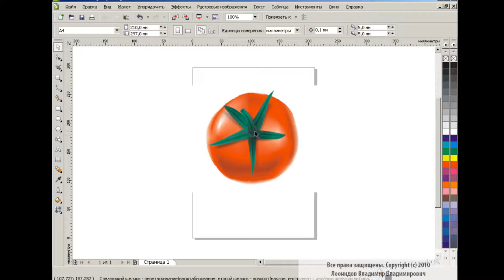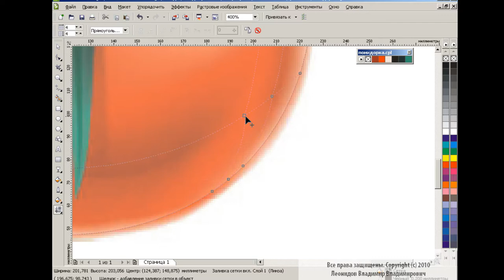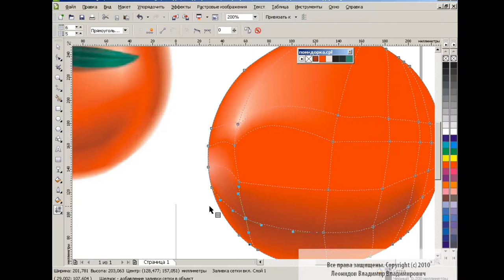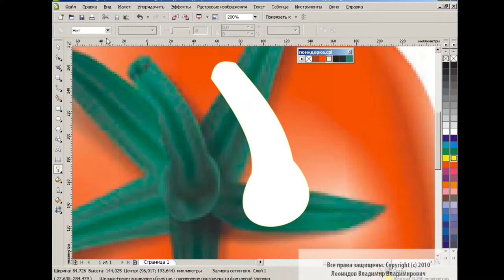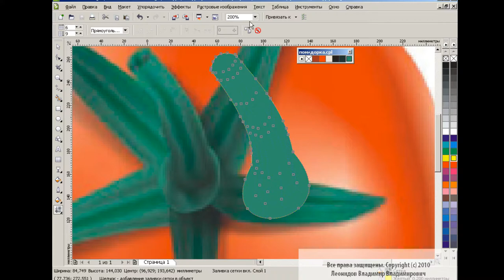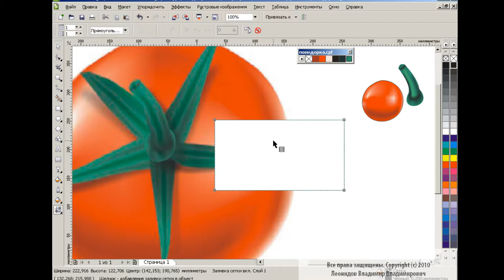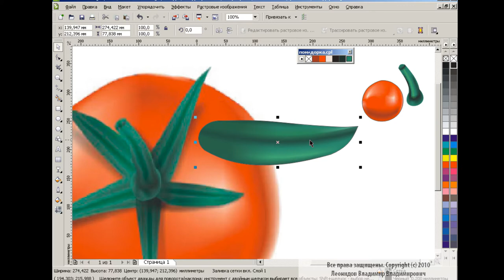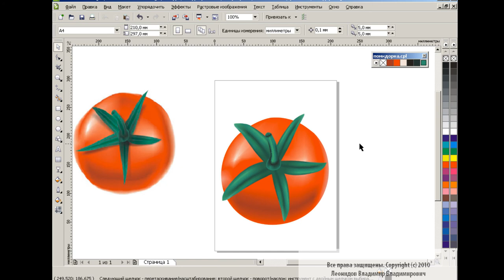How to draw a tomato in Corel Draw